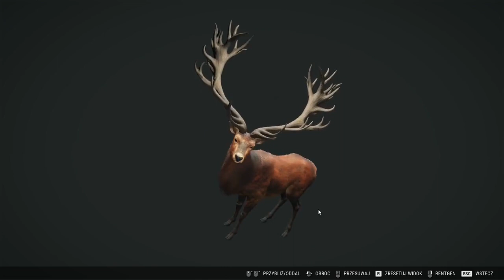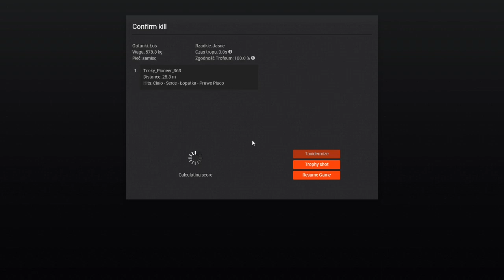Diamonds&Rares montage from DecemberThe Hunter call of the wild #5